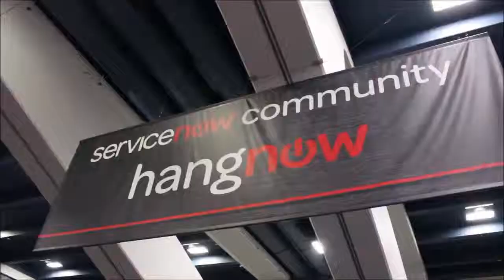Bart Murphy, CareWorks | ServiceNow Knowledge14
Bart Murphy, CareWorks family of Companies, at ServiceNow Knowledge 2014 with Dave Vellante and Jeff Frick